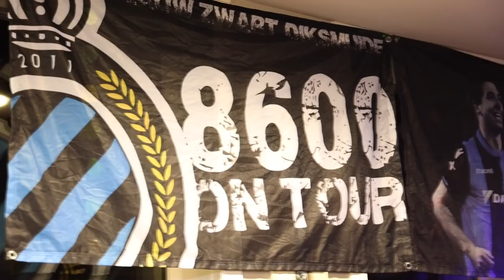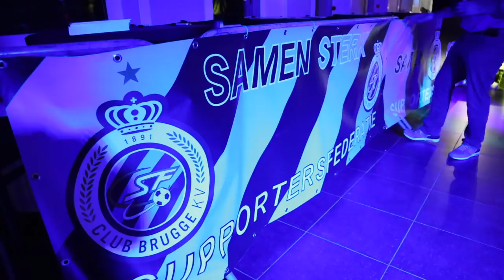Supportersavond Blauw Zwart Diksmuide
Op 25 maart 2019 organiseerde Blauw Zwart Diksmuide zijn derde supportersavond. Wij waren erbij om het evenement achter de schermen mee te volgen: van de maaltijd met de spelers, tot de supportersavond met alle fans erbij.

Clinton Mata, Benoît Poulain, Matej Mitrovic en Marvelous Nakamba vaardigden de A-kern af.

Febe Vanhaecke en Elle Martens vertegenwoordigden de damesploeg.

Sven Dhoest en Fries Deschilder waren de oud-spelers van dienst. Alhoewel, "oud". Laat het ons "ex-spelers" noemen.

Bedankt aan Blauw Zwart Diksmuide voor een geslaagde supportersavond!